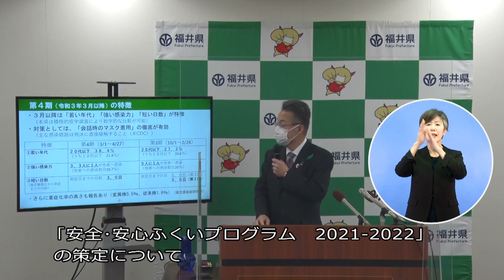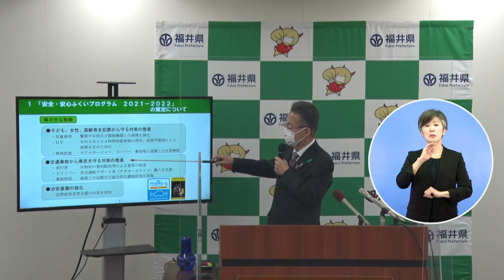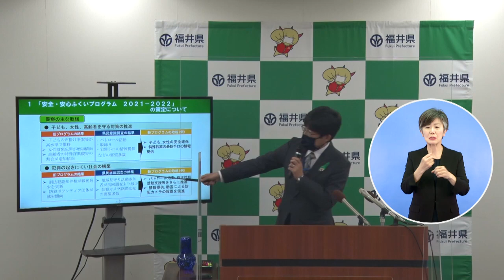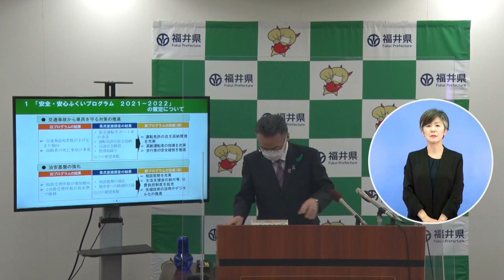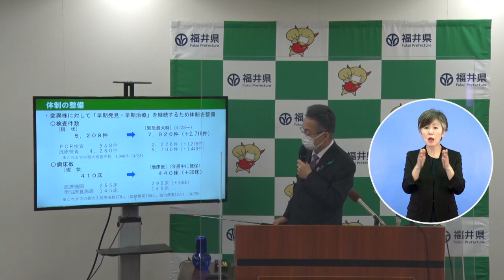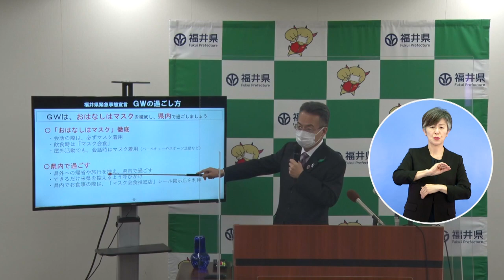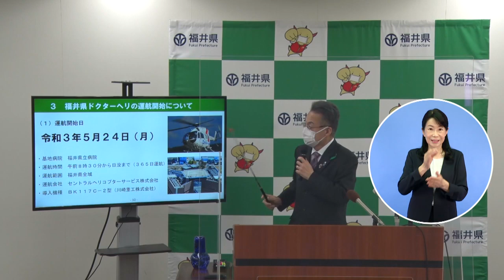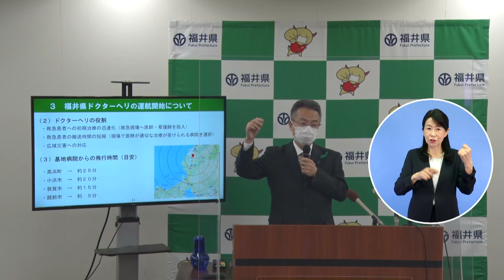〈知事記者会見〉令和3年4月28日（水）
「安全・安心ふくいプログラム 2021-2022」の策定、新型コロナウイルス感染症対策、福井県ドクターヘリの運航開始、美浜発電所3号機および高浜発電所1、2号機の再稼働について